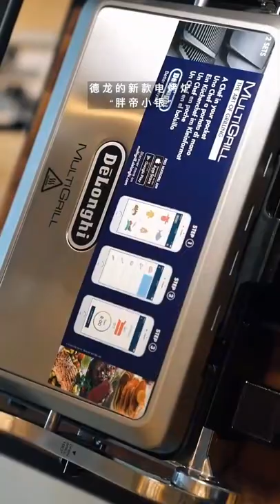三文鱼炒饭了解一下#蛋炒饭美食可以提高我们的生活幸福感，只要你爱吃，欢迎前来，这里你要的都有#美食#简单#美味#糖醋排骨#水煮魚AN